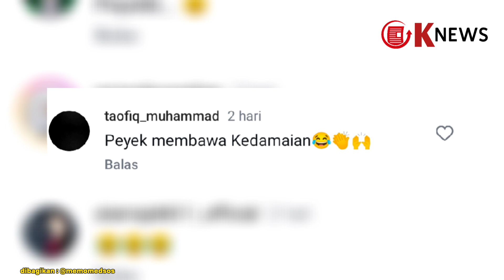Tetangga Jual Barang Lebih Murah, Cekcok Antara Pedagang, Malah Ditawari Peyek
Viral aksi seorang pedagang wanita memprotes penjual pakaian yang memasang harga lebih murah dibanding dagangannya.

Awalnya wanita tersebut menanyakan harga celana yang di jual oleh pedagang lain.

Saat perekam video yang merupakan pemilik dagangan tersebut menyebut kalau harganya Rp 30 ribu lantas wanita tersebut malah marah-marah.

Wanita itu meminta agar menjual dengan harga yang sama dengan dagangannya yaitu sebesar Rp 50 ribu.

Ia tetap memaksa agar penjual tersebut memasang harga yang sama dengannya sebab menurutnya dapat merusak harga pasar.

Namun yang menarik. ditengah perdebatan keduanya, malah ada penjual peyek yang menawarkan jualannya kepada mereka.

Hingga video ini beredar beragam komentar diberikan warganet.